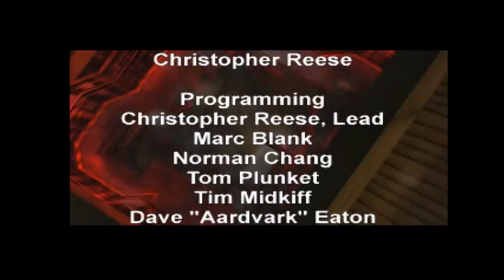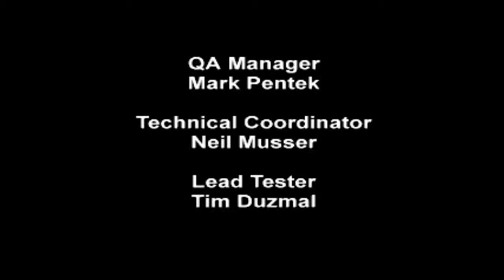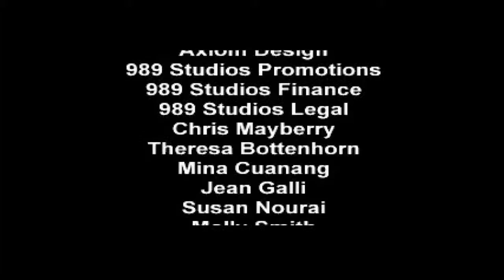Let´s Play Syphon Filter Mission 20/20 (german) Almaty, Kasachstan: Raketensilo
Syphon Filter psx german Gameplay Walktrough